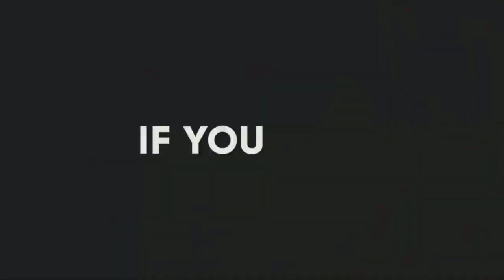Riyaha buuraha | duurjoog | xayawaano | wild goats | wildlife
Riyaha buuraha | duurjoog | xayawaano | wild goats | wildlife xayawaano duurjoog @NatGeo